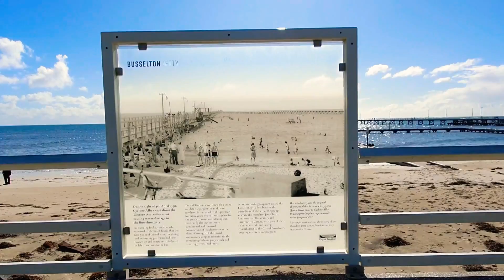🇦🇺[VLOG] Busselton Trip Part 2 /힐링. 바닷가, 엔틱샵, 레스토랑에서 식사.